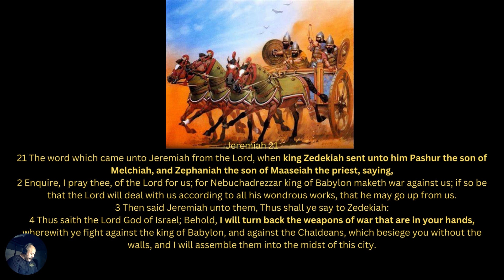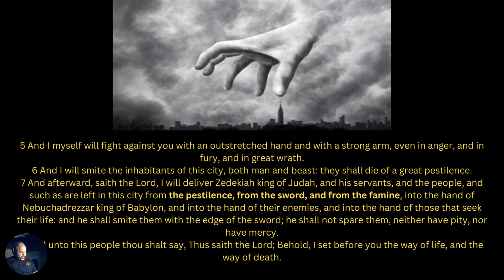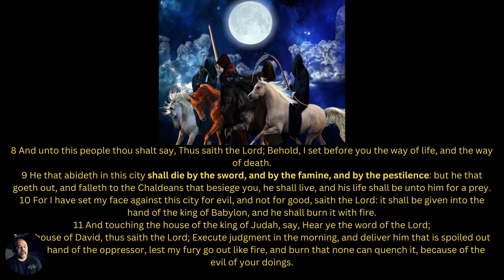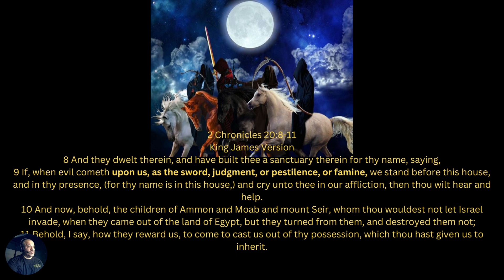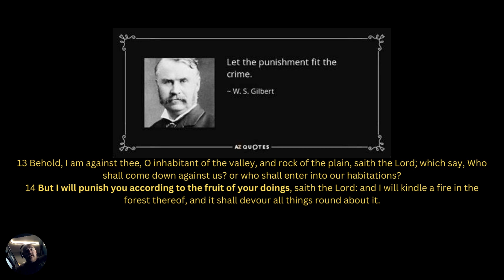Jeremiah 21:1-14 Surrender and Live, Fight and Die, MY FACE is against you.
The rulers and priests are asking the prophet Jeremiah to talk to God on their behalf. They would not listen when during the times for repentance from backsliding. God told the prophet Jeremiah Surrender outside of the city and live, stay in the city and fight and die. We will see if King Zedekiah will listen to the words of God. God is showing mercy at this point but the people of the tribe of Judah will have to be humble, or pride will destroy them. I also gave a short study of the 4 Horseman and evidence that they been causing mayhem on earth for a long time and the titles are mentioned in a cluster within verses together showing they ride along side each other.